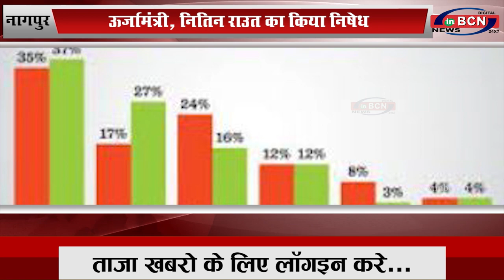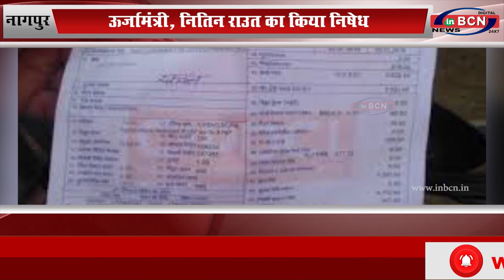नागपुर: ऊर्जामंत्री, नितिन राउत का किया निषेध...INBCN NEWS